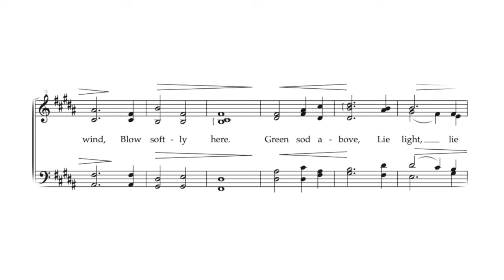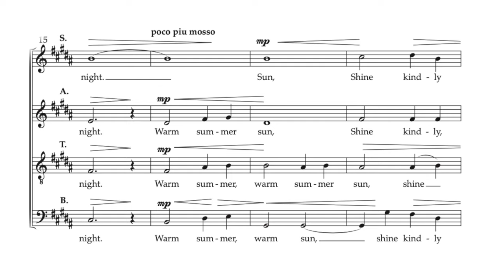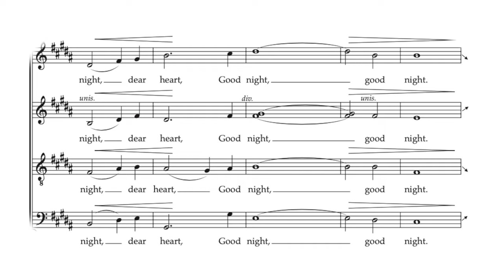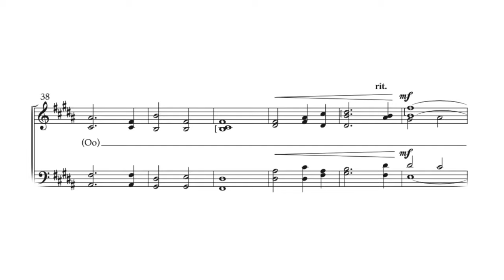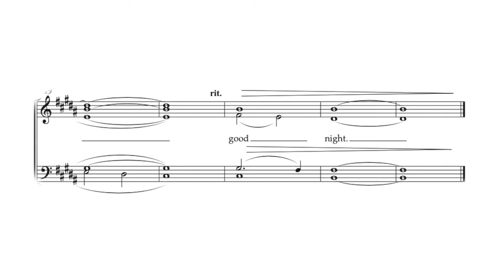Dan Forrest, "Good Night, Dear Heart"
Video score: "Good Night, Dear Heart"
Composer: Dan Forrest
Conductor: Sean Vogt

Reproduced with permission